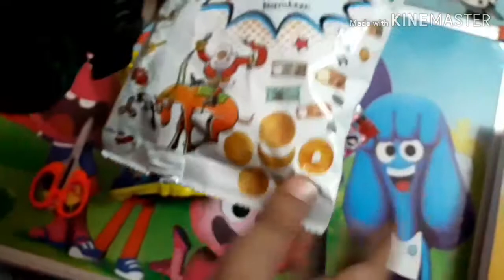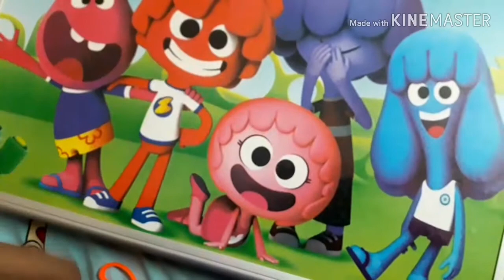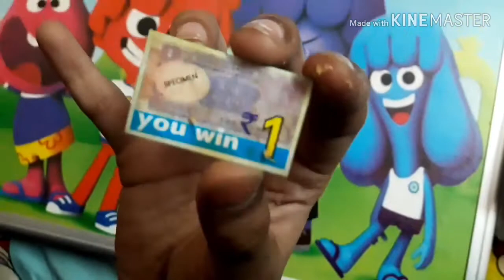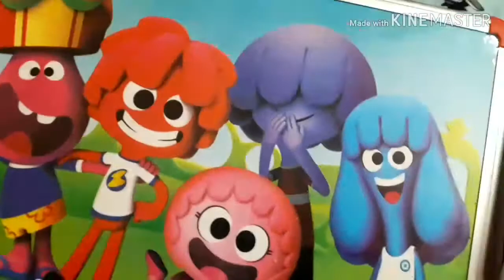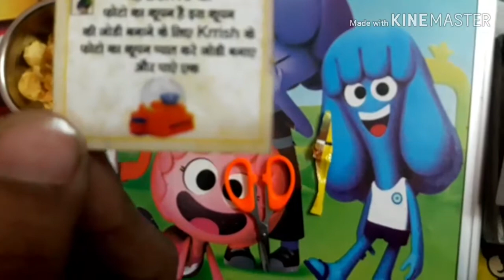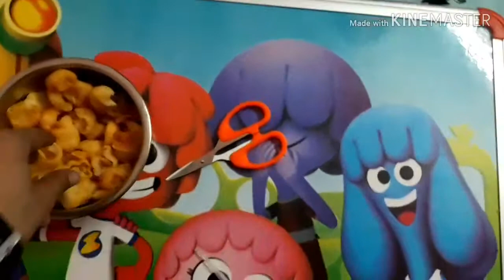TIK TOK , GLOW STICK LOLLIPOP AND FUKREY BOYZZ!'!! Chattpat fooding....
The opening of Tik tok, fukrey boyss, glow stick lollipop.
Kids will enjoy this.
New video will come soon.
Bye